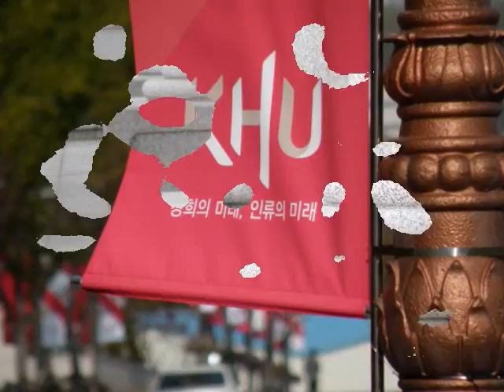Olympus SP-570UZ Photos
Photos taken with Olympus SP-570UZ